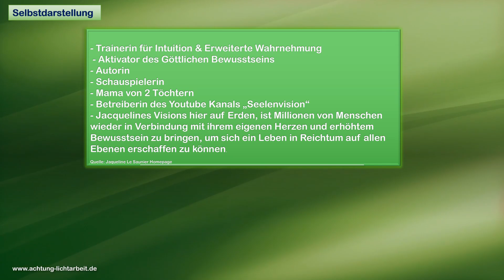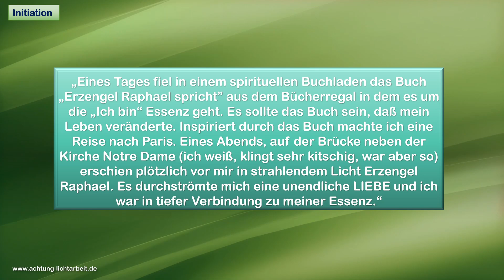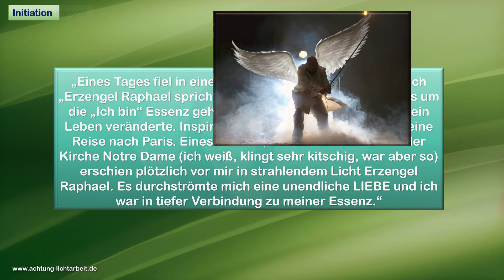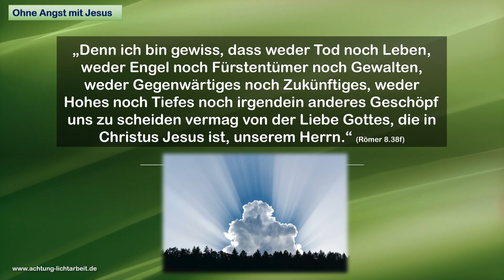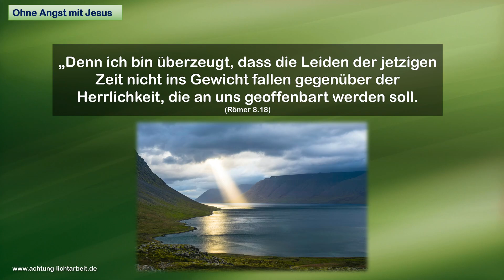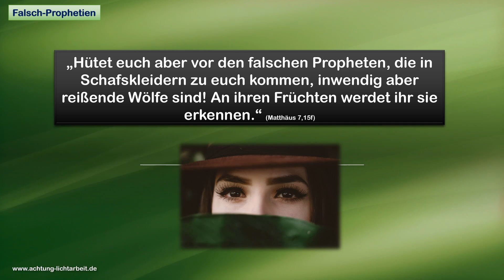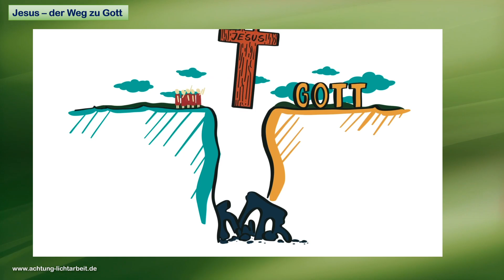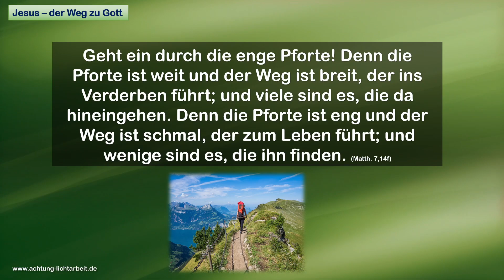Jaqueline Le Saunier - falsche Prophetin. Die Lüge von Lichtarbeit und Aufstieg in die 5. Dimension.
Jaqueline Le Saunier hat für das Jahr 2021 Vorhersagen gemacht, die man aus Sicht des Jahres 2022 nachträglich klar als falsche Prophetie erkennen kann. Daher sollte man auch bei ihren Aussagen zum Aufstieg in die 5. Dimension oder zum Thema Reinkarnation sehr vorsichtig sein.
Kritik an ihren falschen Vorhersagen: Es bewahrheitet sich, dass man falsche Propheten an ihren Früchten erkennen kann.

Falls Werbung kommt: Diese ist nicht von mir, dies macht YouTube selbst.